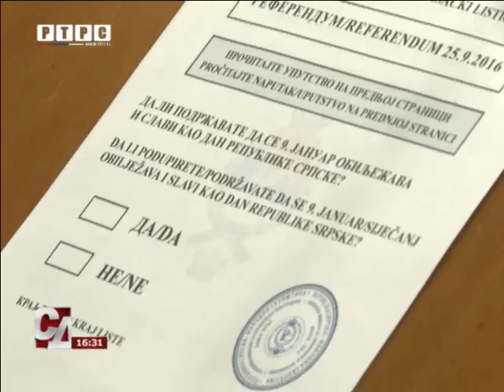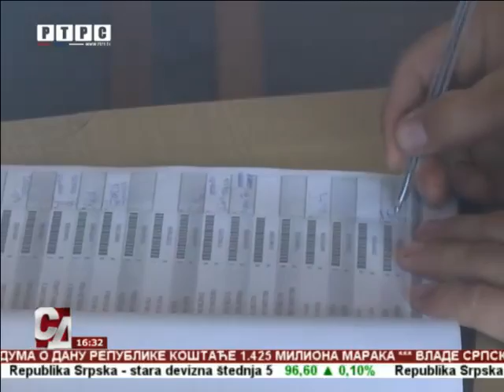Predstavljen izgled glasačkog listića za referendum o Danu Republike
Komisija za sprovođenje referenduma usvojila je na prvoj sjednici izgled glasačkog listića na kojem će se građani 25. septembra izjasniti o Danu Republike.